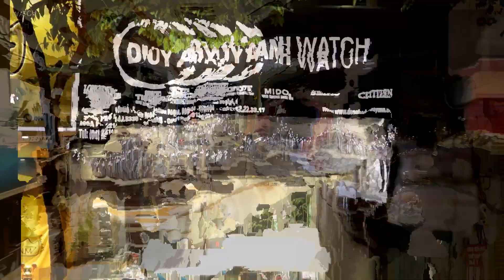SO SÁNH TISSOT CHEMIN DES TOURELLES T099.407.36.038.00 VÀ OLYM PIANUS CHEMIN OP990-34AGR-GL-T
Trong video hôm nay, bạn hãy cùng Đồng hồ Duy Anh đến với “một cặp song sinh” có chung phong cách, chung tổng thể thiết kế nhưng đến từ 2 thương hiệu hoàn toàn khác nhau. Đó chính là Tissot Chemin Des Tourelles T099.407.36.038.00 và Olym Pianus Chemin OP990-34AGR-GL-T.